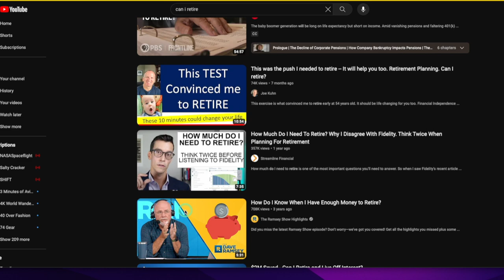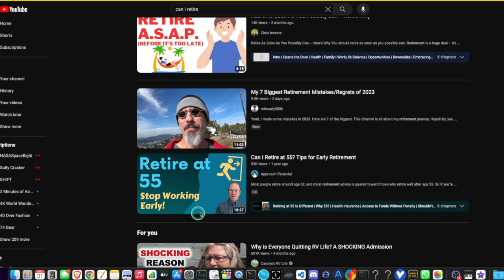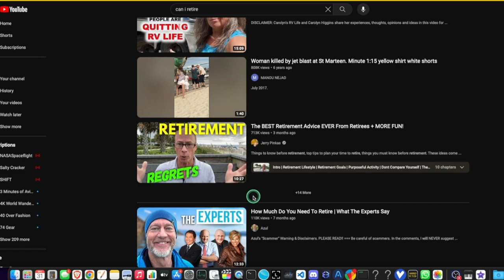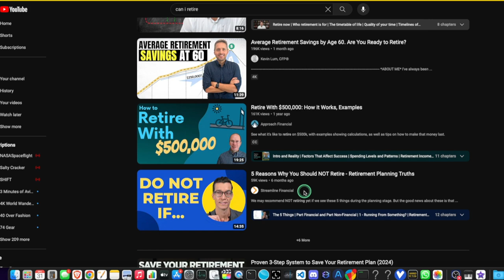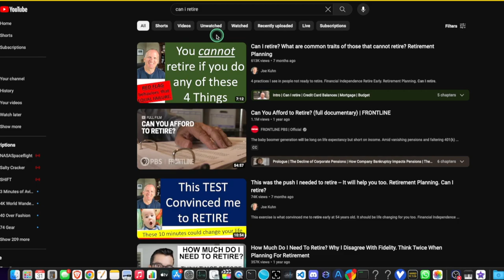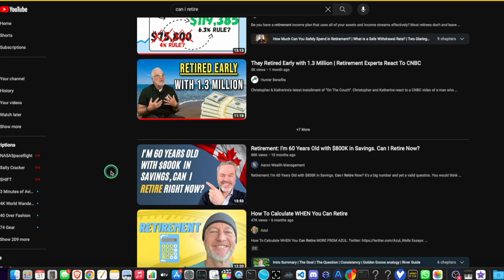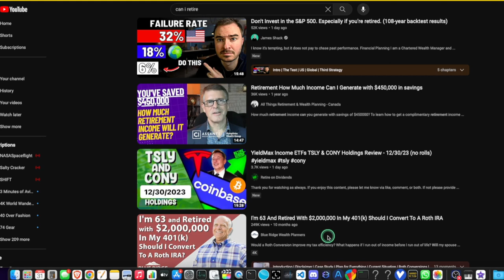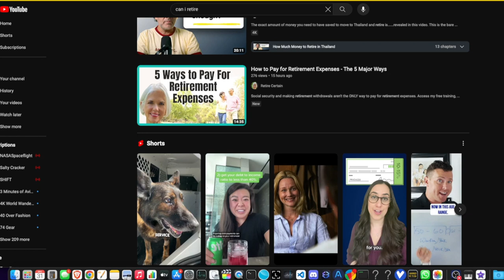How I retired at 55. Or did I? Unlocking Your Financial Freedom: Navigating Retirement Info Overload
Embark on a journey with me as we demystify the world of retirement planning! 🌐💡 In this eye-opening video, I share my personal exploration of the myriad options and variables in retirement planning. Spoiler alert: there's no one-size-fits-all solution, and trusting financial advisors blindly might not be the answer. It's time to empower yourself with the knowledge to manage your retirement financial planning independently!

💸 Ready to take control of your financial future? Don't rely on one-size-fits-all solutions – let's empower ourselves to make informed decisions! 💪📈 RetirementPlanning FinancialFreedom DIYFinance PersonalFinance RetirementStrategies FinancialEmpowerment☕

- 750W Power Supply
- 750W Server Power Supply Kit (656363-B21)

✅  Laptop Mining
- Lenovo Legion 5 1660 Ti GPU

✅ Tip Jar Addresses:
► ETH:  0x3e45ccFd88fe3E5cA0c53A187b73C46f7358C025
► BTC:  bc1qwn0mye0jqj77m3wmrhj5sfaxcn8aca9rccw0cd